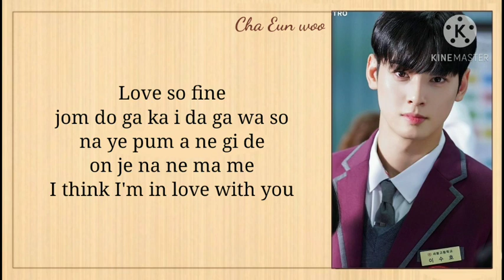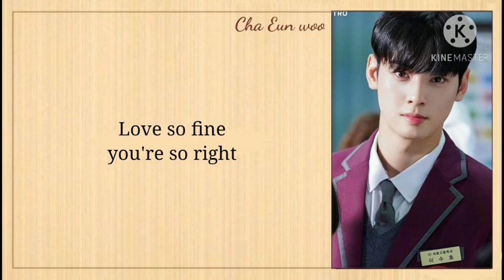Cha Eun woo - 'Love So Fine' Easy Lyrics || True Beauty Ost Part 8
ASTRO Cha Eun woo (차은우) - 'Love So Fine' Easy Lyrics || True Beauty OST || Part 8